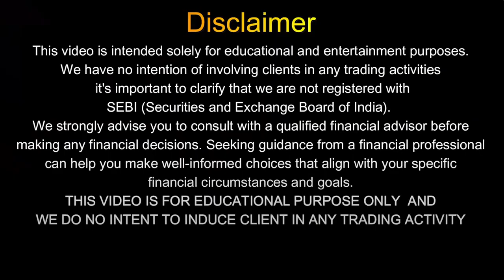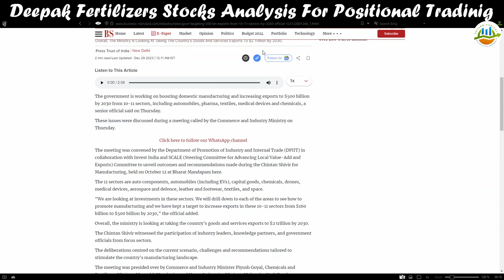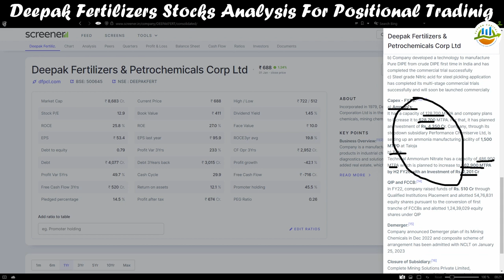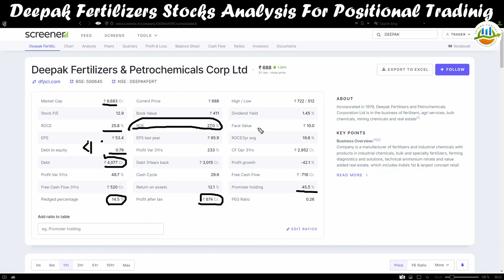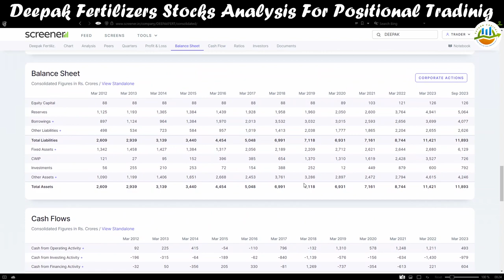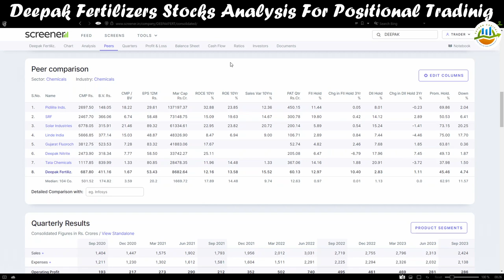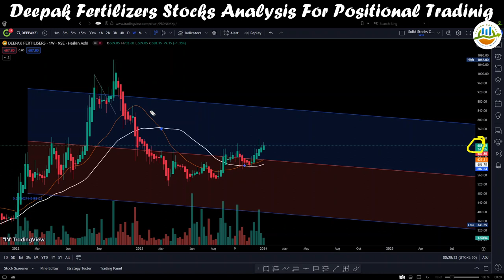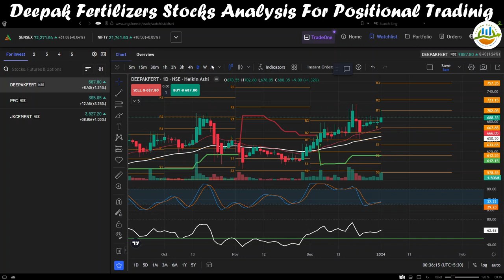DEEPAK FERTILIZERS STOCK ANALYSIS | TECHNICAL & FUNDAMENTAL ANALYSIS | WHAT TO DO BUY SELL OR HOLD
Welcome to Exploring World

1) Because you will get complete financial service under single roof.
2)To Know Technical & Fundamental Equity Analysis & Research with our own Research Wing.
3) Know How to select stocks for Intraday, SIP & Long term profit Gain By using Fress Stock Screener.
4) Know When to Buy, When to Sell to book short term, Mid Term & Long Term Profit.
5) To Learn and Become Profitable trader with us.

1) No Tips
2) No Advice
3) No Recommendation
4) No PMS Advisory
5) This Channel do not provide any tips/recommendations/advice.
6) All Updates /Posts/Discussions are only for education and learning purpose.
7) Do Consult your financial Advisor before taking  trading or investing decisions.
8) Channel Admin "Trader Rajat" ,"Saturn Capital" or Members not responsible for any Financial Losses.